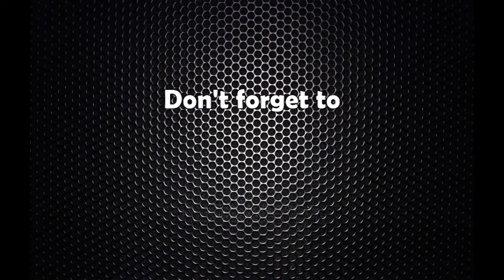लभ गुरु सुबिन भट्टराईसँगको प्रेम संवाद